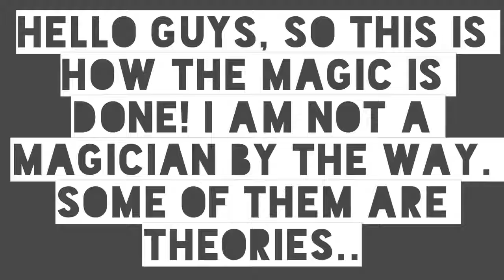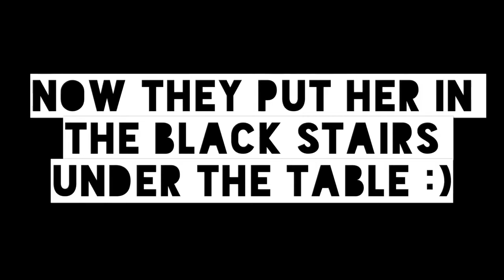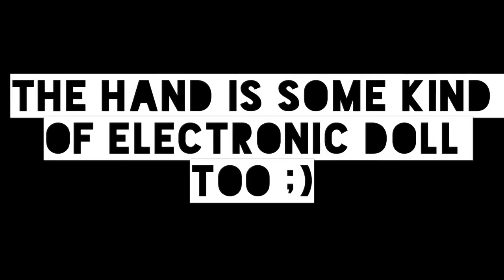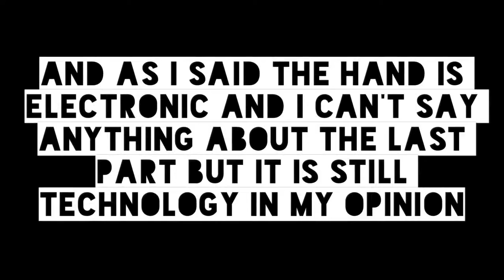American Got Talent amazing magic video omg got talent best WhatsApp status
YouTube Shorts
Shorta videos
Amazing magic tricks
Amazing fact
Good Fact
Magic tricks
YouTube
Amazing facts tricks